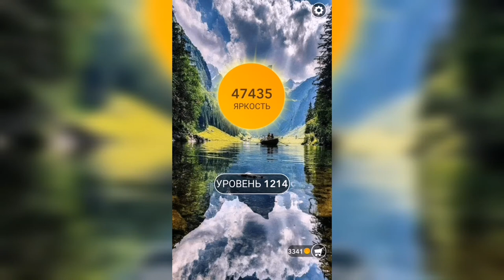Word / Слово Крест: Поиск русского кроссворда / Уровень 1214